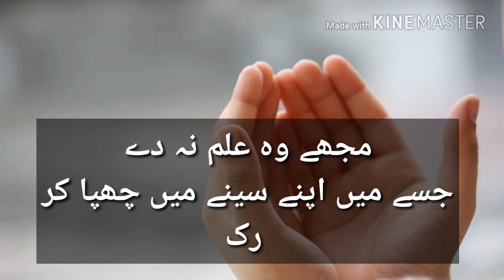Beautiful dua status for wtsaap by staybeautifulwithtehzeeb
Beautiful dua
Background vocals
Uncopyrighted nasheed from yt